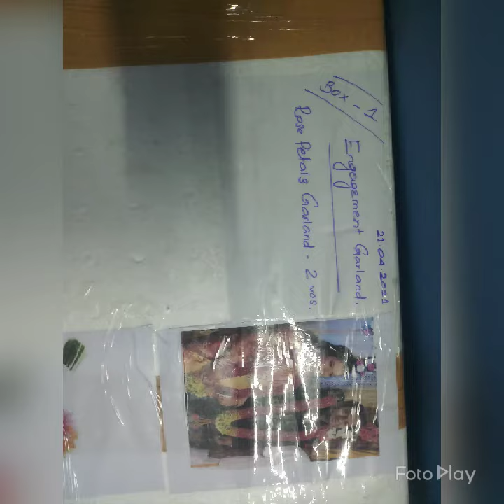Madurai famous wedding Garlands. Any order : 99435 78787. Free delivery..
Maduraidecorators.
Madurai.
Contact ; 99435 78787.